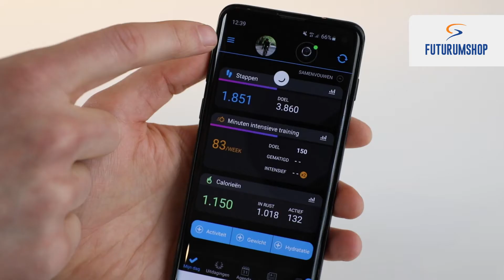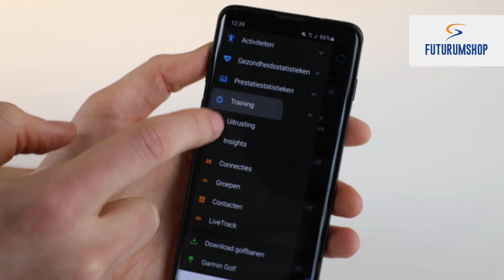Productreview | Garmin Forerunner 55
0:00 Garmin Forerunner 55 introductie
0:16 Garmin Coach
0:34 Sportmodi
0:57 Garmin Connect
1:13 Hersteladvies
1:25 Women's Health Features
1:33 Batterijduur
1:47 Garmin Forerunner 55 Review

In jouw zoektocht naar welke nieuwe Garmin sporthorloge je wilt bestellen, ben je wellicht uitgekomen bij de Forerunner 55. In deze video vertelt productspecialist Ruben je over dit toestel met - dankzij Garmin coach - uitgebreide trainingsmogelijkheden en een smartwatchmodus.

Welkom op hét YouTube-kanaal van FuturumShop, dé webshop voor wielrenners & mountainbikers. Op dit kanaal vind je video’s boordevol tips, innovaties en inspiratie. Zo bespreken en vergelijken wij de nieuwste producten en bieden wij jou een helpende hand bij al jouw fietsonderhoud klussen, zoals het monteren van fietsonderdelen en het schoonmaken van jouw racefiets en/of MTB. Denk hierbij aan video’s over het afstellen van de derailleur, het vervangen van de cassette en ketting of het monteren van nieuwe banden.

FuturumShop
✔︎ Altijd GRATIS bezorging & retourneren
✔︎ Voor 23:00 uur besteld, morgen in huis
✔︎ Grootste assortiment & beste advies
✔︎ GRATIS Same Day Delivery met Fietskoeriers
✔︎ Webshop van het Jaar 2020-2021 & 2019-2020